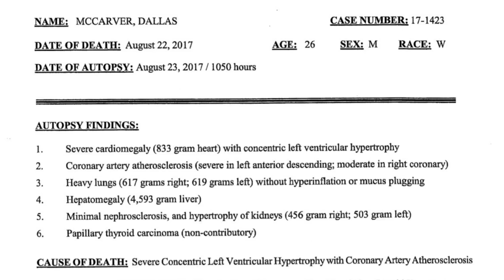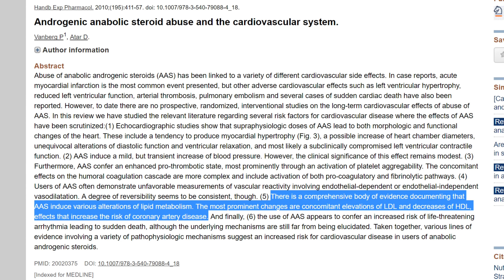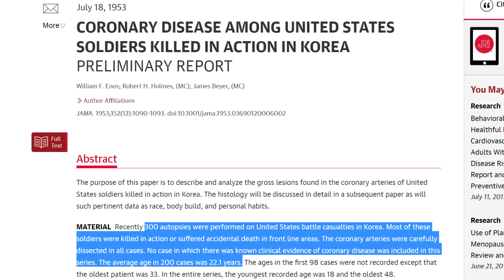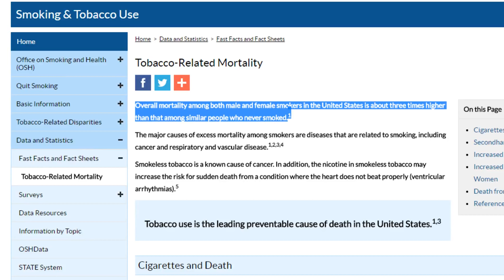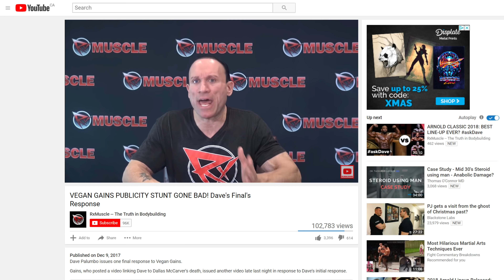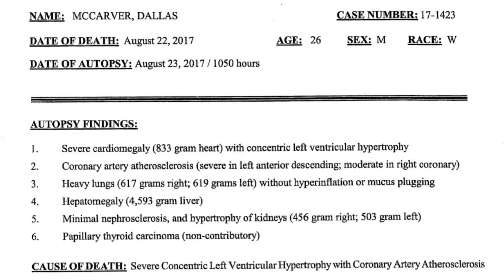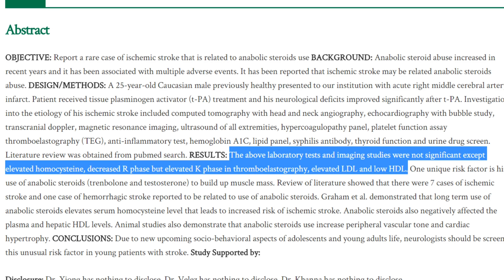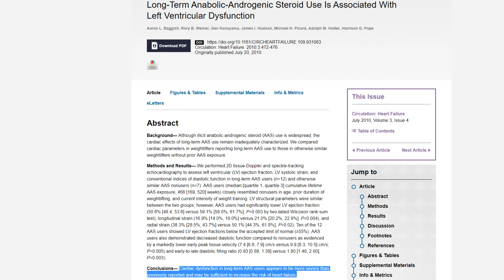Dave Palumbo Worst of the Fitness Industry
Dave Palumbo has made some dishonest and misleading statements about Dallas McCarver and AAS use in general.

Research referenced:
Development of CAD in childhood: